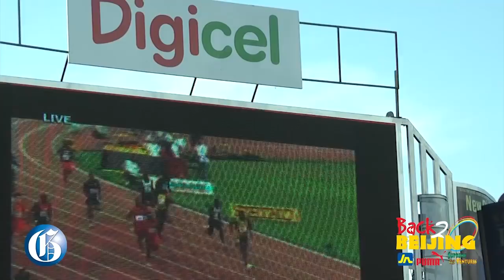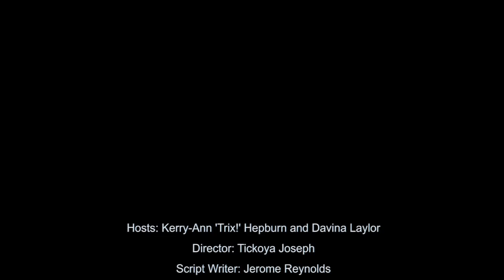LIFESTYLE TODAY: Jamaicans celebrate Beijing ... Nail art ... New queen crowned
SEPTEMBER 3, 2015:  Jamaicans took to the street of Half Way Tree to celebrate the victorious medal haul at the IAAF World Championships in Beijing, China ... Celebrating Jamaican style with nail art ...  The Gleaner travels around Jamaica for unique eats and treats ... Miss Universe Jamaica, Sharlene Radlein, sits down for a chat.